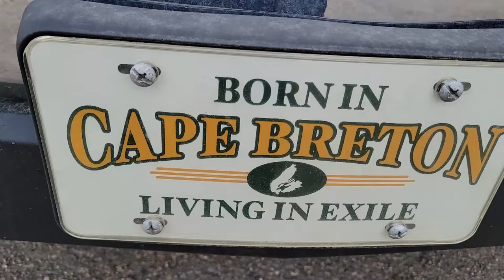Sydney, Cape Breton, Nova Scotia - Caribou Marsh to Whitney Pier - Timelapse (2018)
Caribou Marsh to Whitney Pier via NS Collector Highway 327 (Gabarus Highway) and NS Highway 125. Summer of 2018.